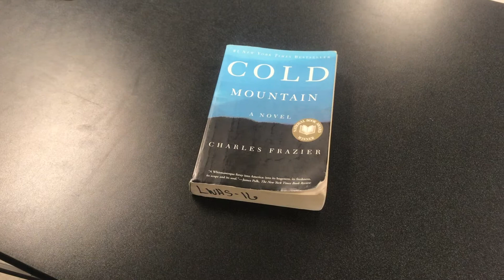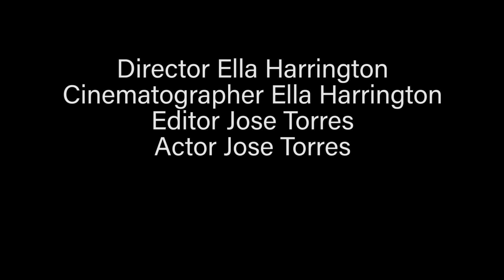Harrington Kuleshov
First Production of the Year: Kuleshov Effect